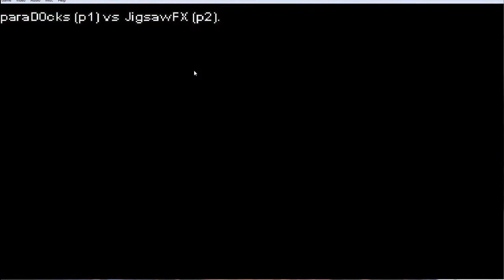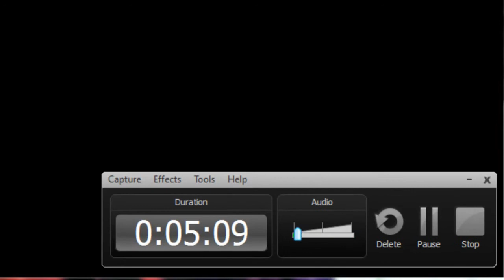JigsawFX | Lets Play Street Fighter 3rd Strike #1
Number 2 soon, did it with reptile , we were having a blast!

If you wanna play me, go to this site and download the stuff and tell me.